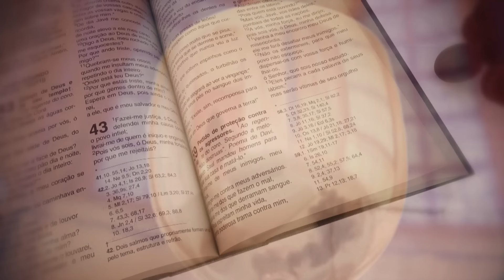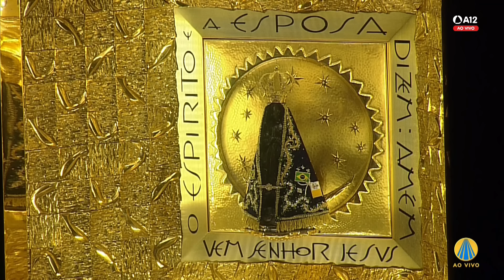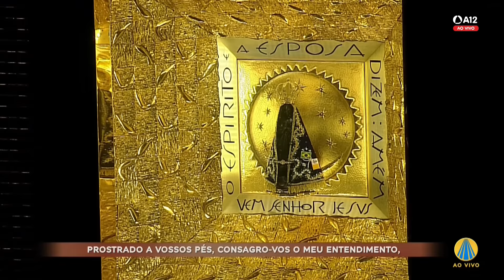Missa | Santuário Nacional de Aparecida 12h 15/03/2023